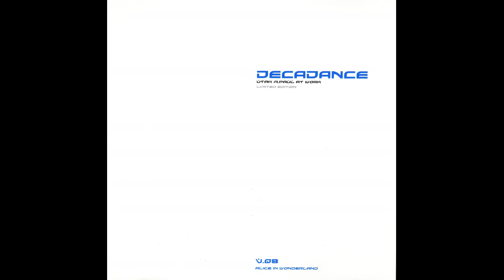Utah M Paul At Work - Decadance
2002. Taboo Records, Russia

01 Djivan Gasparyan - Menag Jamport Em-Yes Kez Tessa 03:54
02 G-Pal - Decadence 07:28
03 Tess Truman - Gamut 06:35
04 Corvin Dalek - Pornoground (John Johnson Tribal Voodoo Remix) 07:22
05 Marscruiser - Insanity Rains (Original Mix) 06:55
06 Jay Welsh - Point One 04:59
07 John Creamer Stephany K Feat. N Kemdi - I Wish You Were Here (Main Mix) 07:27
08 Cass & Slide - Glad I Ate Her 05:51
09 Private Taste - First (Ashtrax Rerub) 09:37
10 New Order - Crystal (Leecombs Mix) 06:09
11 Planet Funk - Inside All The People (Deep Dish 80 Mix) 08:03
12 Utah Saints - Lost Vagueness (Vocal Mix) 05:13